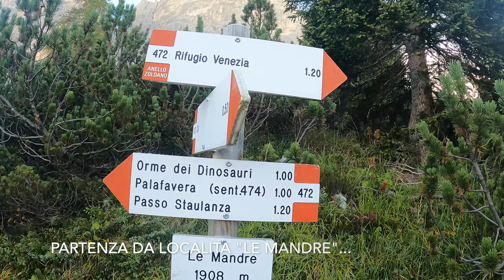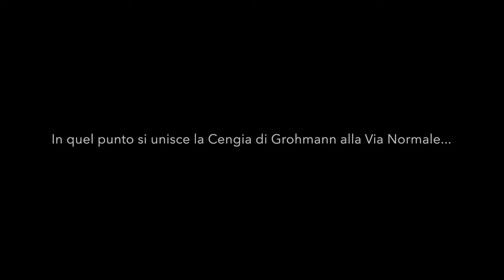CENGIA di GROHMANN - PELMO ⚠️⚠️⚠️ Senza Filtri ✅